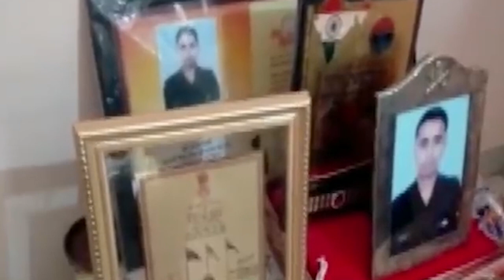ka lok u shipai riewshlur ba shah iap ha ka jingiakhun galwan valley mynta kadei lieutenant ha army